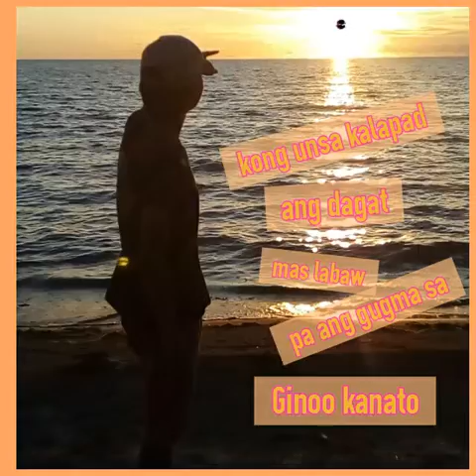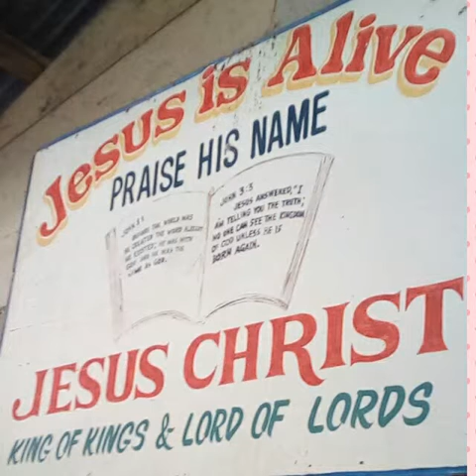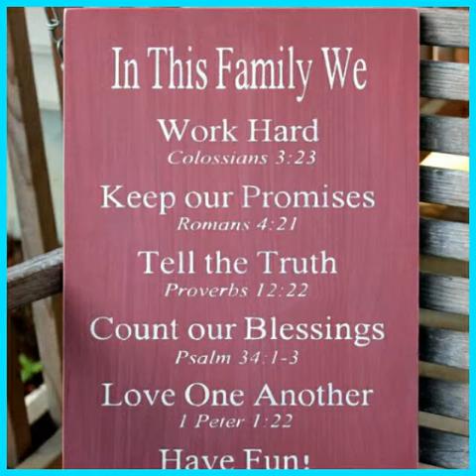chiong bhouse dapitan city